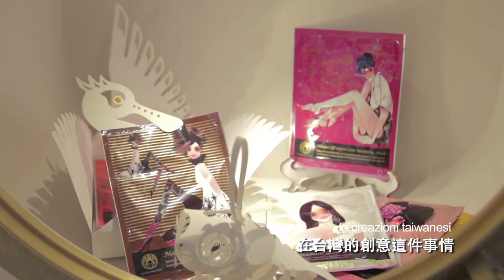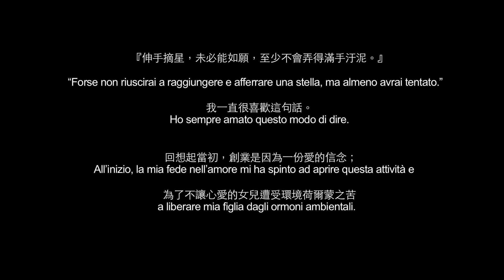L'LV dellemaschere - Maskingdom (It)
Maskingdom--Rispettairequisiti di qualitàpiùseveri
In un grandesalone un gruppo di vivacielfistaraccogliendo con entusiasmoiricordideicinquesensi a Taiwan e in tuttoilmondo, nascondendoli in borsette, bottigliette e pacchetti, con ildesiderio di iniettare la felicitànellecoseintorno a voi e a me, riscaldandoirapportiinterpersonali e permettendoallepersone di trovare e crearedeibeiricordi.
Questa non è unamaschera, ma unmuseodellafelicitàcheraccoglieiricordideicinquesensi.